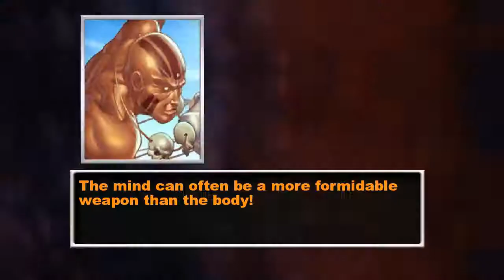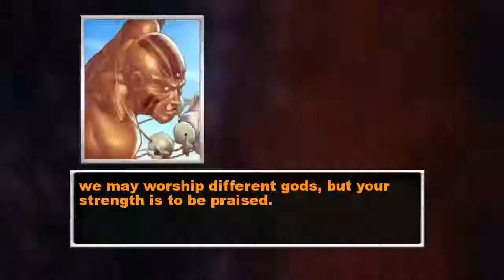Street Fighter HDM Dhalsım Full Play Dhalsım Tüm Oyunlar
final fight hagar final fight 3, Final Fight (Haggar) Oyunu, Final Fight 1, Final Fight 2, Final Fight 3, cadillacs and dinosaurs play
cadillac dinosaurs rom cadillac and dinosaurs android cadillac dinosaurs pc
mustapha oyunu indir bedava, mustapha, Cadillacs and Dinosaurs Oyunu, Cadillacs & Dinosaurs - 1st Stage, hannah, Metal slug, jack, sunset riders, snow bros, Metal slug 1,  Metal slug 2, Metal slug 3, Punisher: The Arcade Game (Capcom) (1993) Longplay, Mortal kombat 1, Mortal kombat 2 Mortal kombat 3 Mortal kombat Ultimate Mortal kombat chaotic